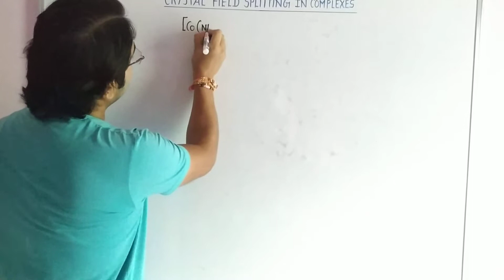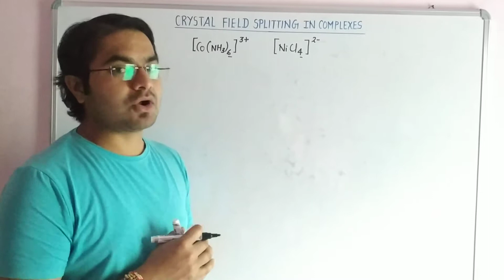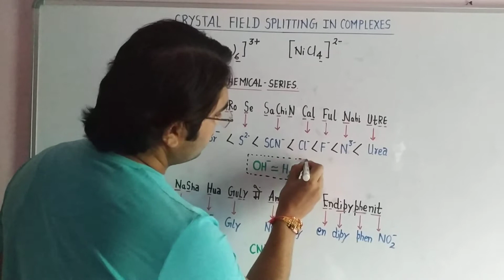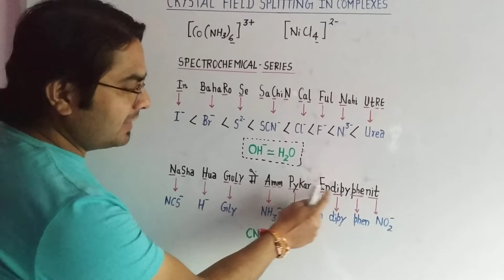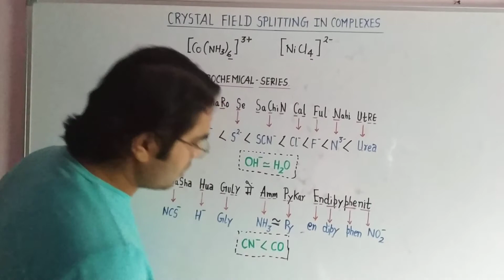Trick to learn Spectrochemical-Series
Crystal field splitting in complexes by knowing the behaviour of ligands